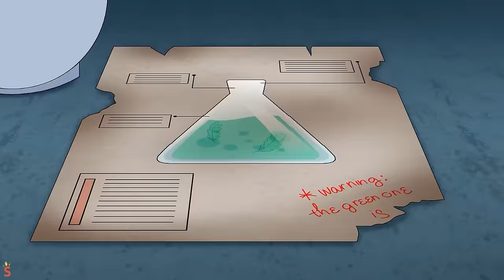CATNAP Has BAD BREATH?! Poppy Playtime Animation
00:00 - CATNAP Has BAD BREATH?!
07:56 - CATNAP & DOGDAY Becomes a ROBOT?!
14:25 - DOGDAY SAVED by CATNAP?!

Catnap began to rot, causing the Smiling Critters to shun him 🐱🤢🚫😸. Although Craftycorn always kindly offered help to Catnap, he continued to rot and even worsened 🦄🤲🐱💔. Feeling helpless, Craftycorn had to ask the Smiling Critters for help 🦄🙏😸. Initially, the Smiling Critters were reluctant, but after hearing about the memories of Catnap, they were moved and agreed to help Catnap 📖😸💖🐱.